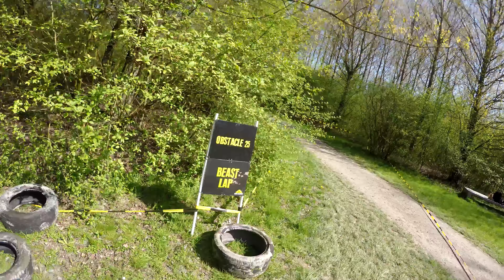Mud Masters Obstacle Run - Haarlemmermeer 18km [2018]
Watch Mud Masters Haarlemmermeer 2018 from my eyes. Enjoy!

Haarlemmermeer 21 April

Starting group: Charlie